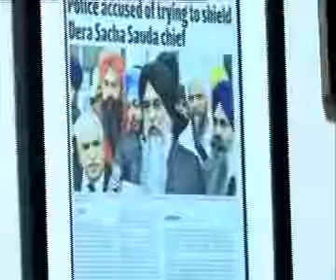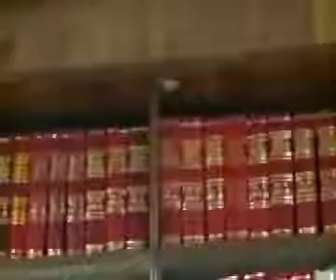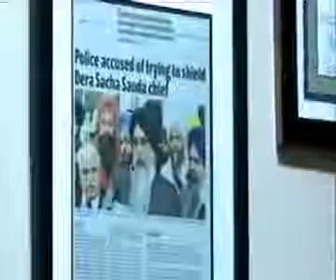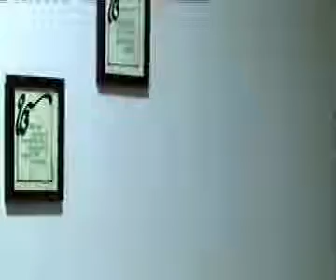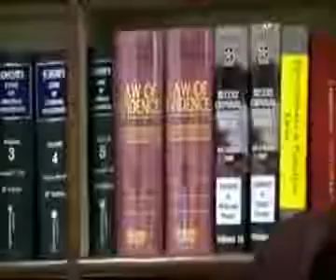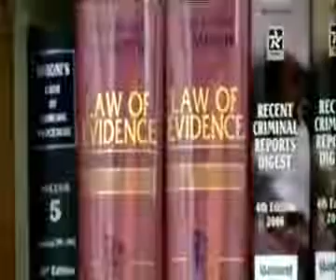060412 Special Question vesves Answer Session with Senior Advocate Navkiran Singh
060412 Special question and answer session with senior advocate Navkiran Singh on Bhai Balwant Singh Rajoana.

080412 SpecialQuestion vesves Answer session with Senior Advocate Amar Singh Chahal Part 2. Cases of Bhai Balwant Singh Rajoana vesves Bhai Jagtar Singh Hawara.

080412 Live Question vesves Answer session with Senior Advocate Amar Singh Chahal Part 1. Cases of Bhai Balwant Singh Rajoana and Bhai Jagtar Singh Hawara discussed.

Addressing as panelist a at  World Congress Against Death Penalty at Geneva on 26th  2017.